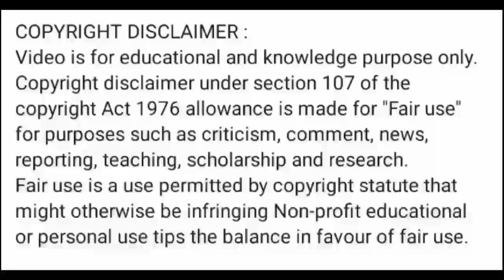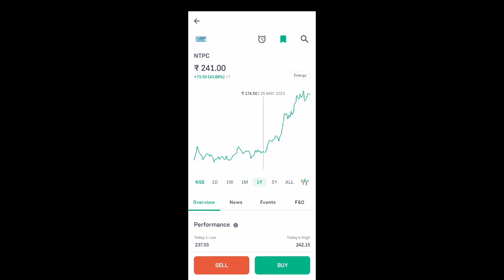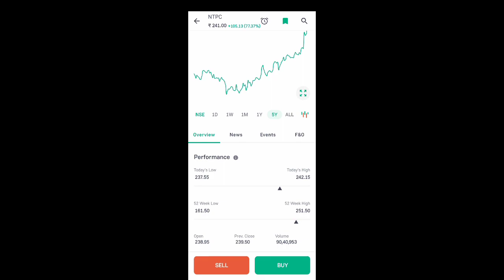ntpc share news today l ntpc share latest news l ntpc share price today l ntpc share news